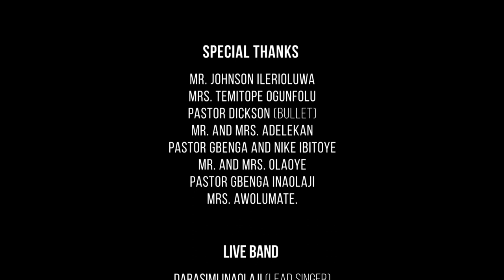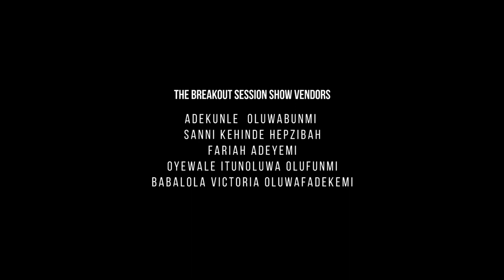BREAKOUT SESSION SHOW with Biyi Adeleke